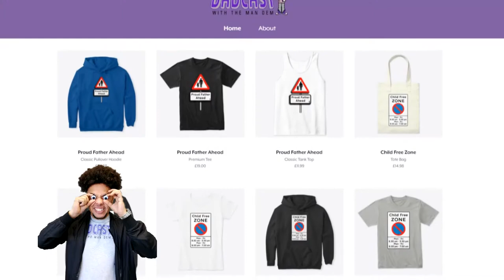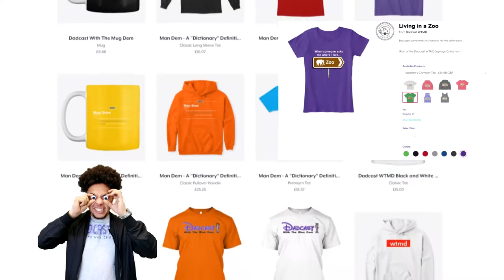The value of education - Dadcast WTMD Episode 21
This time round, Joe, Kinny and Jace are talking about the importance of their children accessing education. They also read what followers had to say on the topic

We might do all the talking but we aren't the only ones with things to say. leave a message in the comments section down below...
Thank you to Up Our Street for the endowment fund that has made it possible to record this show in full HD.